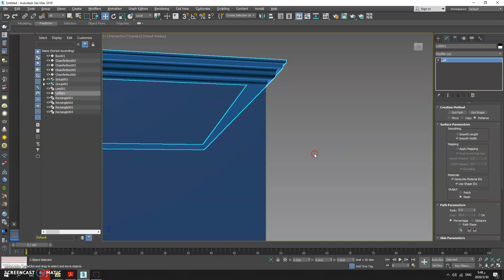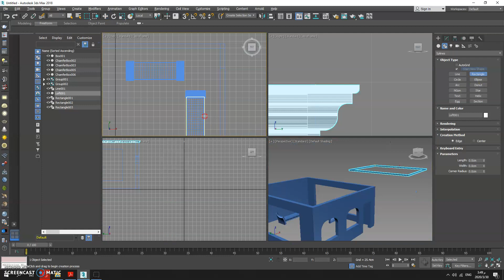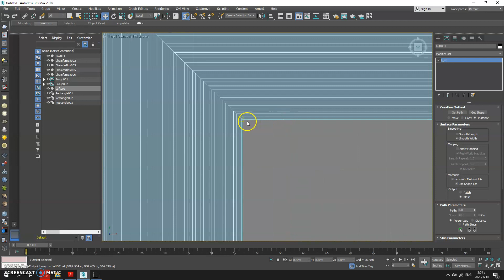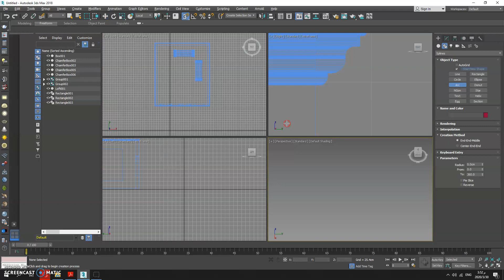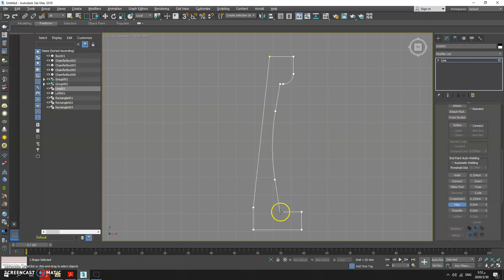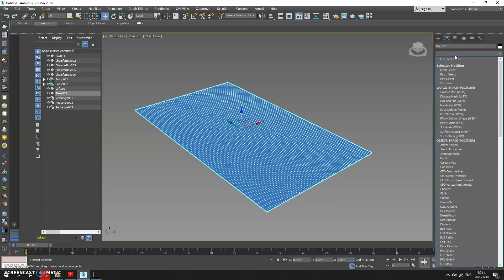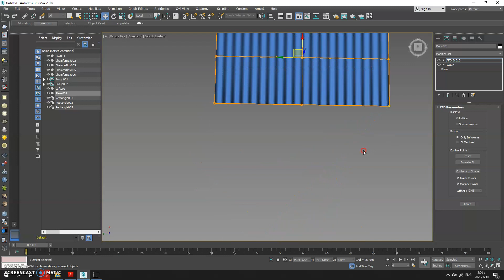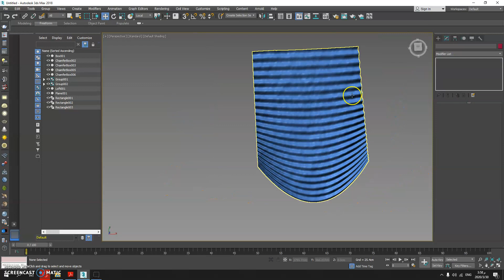أ.ضياء أبو حمد | الفيديو التاسع تابع للتطبيقات السابقه